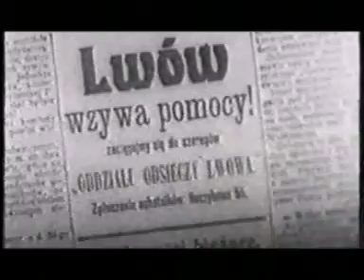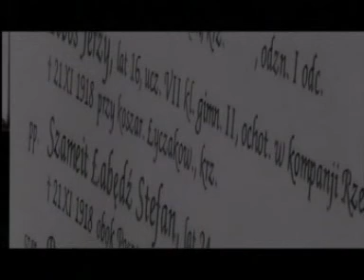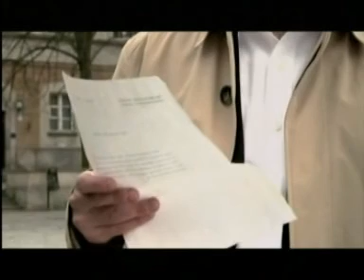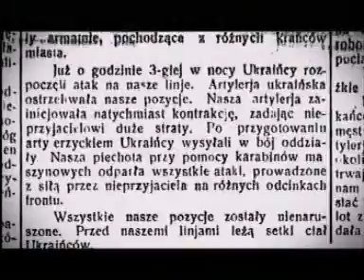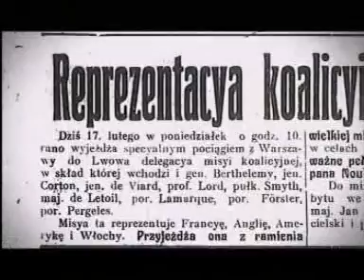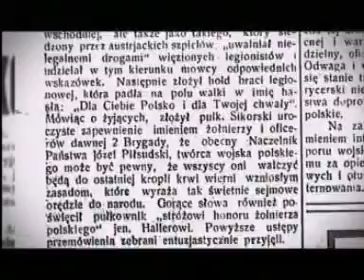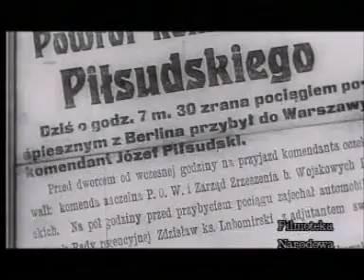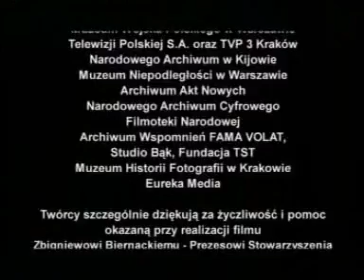Wielka Wojna Na Wschodzie 1919-1921 Odcinek 1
Wojna polsko-bolszewicka (wojna polsko-sowiecka, wojna polsko-rosyjska 1919–1921, wojna polsko-radziecka) – wojna pomiędzy odrodzoną Rzecząpospolitą Polską (II RP) a Rosją Radziecką (RFSRR), dążącą do podboju państw europejskich i przekształcenia ich w republiki radzieckie zgodnie z doktryną i deklarowanymi celami politycznymi („rewolucja z zewnątrz”) rosyjskiej partii bolszewików[1].

We wrześniu 1920 Włodzimierz Lenin w czasie przemówienia na IX Konferencji Rosyjskiej Partii Komunistycznej (bolszewików) przedstawił główną według niego przyczynę wojny polsko-bolszewickiej: [stwierdziliśmy], że gdzieś pod Warszawą znajduje się nie centrum polskiego rządu burżuazyjnego i republiki kapitału, ale centrum całego współczesnego systemu imperialistycznego, oraz że okoliczności pozwalają nam wstrząsnąć tym systemem i prowadzić politykę nie w Polsce, ale w Niemczech i w Anglii. Tym samym stworzyliśmy w Niemczech i Anglii zupełnie nowy odcinek rewolucji proletariackiej, walczącej z ogólnoświatowym imperializmem…[2].

Wojna przez cały okres trwania toczyła się równolegle w wymiarze militarnym i bardzo silnie zaakcentowanym wymiarze politycznym. Trwała w latach 1919–1920, a jej najważniejszymi epizodami militarnymi były: wyprawa kijowska, bitwa warszawska, kontruderzenie znad Wieprza, bitwa pod Komarowem i wreszcie bitwa nad Niemnem.

12 października 1920 delegacja Sejmu RP i rządu Rzeczypospolitej oraz delegacja rządu RFSRR zawarły w Rydze zawieszenie broni (weszło w życie 18 października), a 18 marca 1921, również w Rydze, podpisany został pokojowy traktat ryski, który wytyczył granicę polsko-radziecką. Do agresji ZSRR na Polskę (1939) traktat regulował stosunki pomiędzy II Rzecząpospolitą a RFSRR, a następnie (od 1922) z ZSRR.